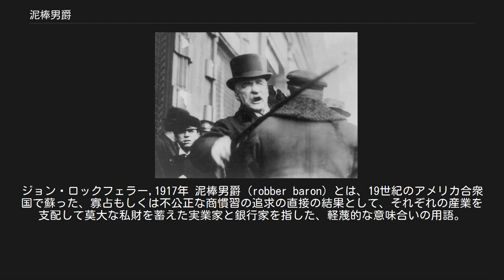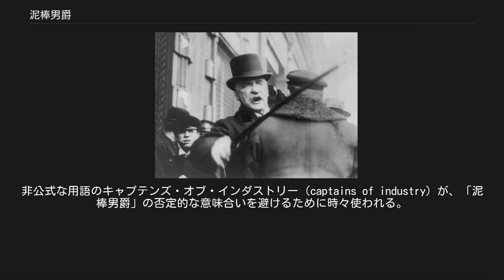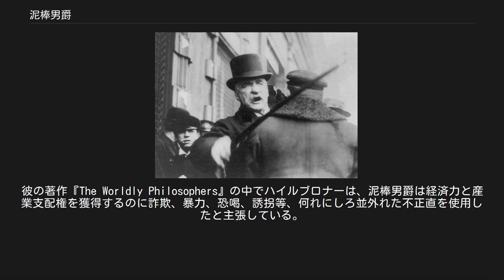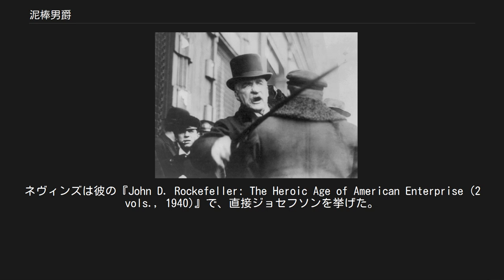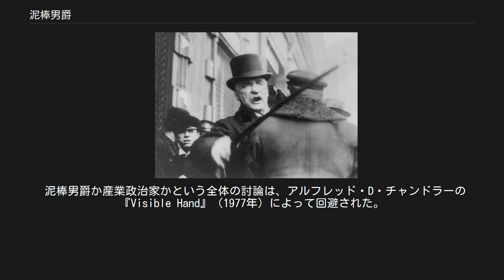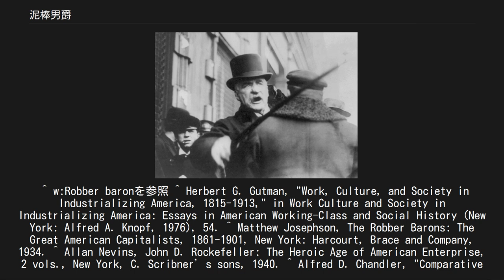泥棒男爵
アメリカ合衆国の歴史_(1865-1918)
アメリカ合衆国の経済_(1865年-1918年)
史上最高の資本家、「石油王」と呼ばれる。
ジョン・ロックフェラー,1917年 泥棒男爵（robber baron）とは、19世紀のアメリカ合衆国で蘇った、寡占もしくは不公正な商慣習の追求の直接の結果として、それぞれの産業を支配して莫大な私財を蓄えた実業家と銀行家を指した、軽蔑的な意味合いの用語。
この用語は現在、強力か裕福になるために疑わしい商慣習を使用したと見られる実業家や銀行家に関して使用されることもある。
 この用語はライン川を横断する船に法外な料金を請求した中世ドイツの貴族に由来している。
この用語の起源と使用に関してはいくつかの議論がある。
米国の政治経済の解説者のマシュー・ジョセフソンが、世界恐慌の間の1934年に出した本でこの用語は普及した。
彼は、1880年の独占反対の小冊子でカンザス州の農場主が鉄道王に適用したのが最初の使用であると考えた。
非公式な用語のキャプテンズ・オブ・インダストリー（captains of industry）が、「泥棒男爵」の否定的な意味合いを避けるために時々使われる。
 歴史家の中には、泥棒男爵として知られる人物の間での富の広大な蓄積が、社会の各層にわたってかなりの資産の不適正な配分を構成したと考える者もいる。
アメリカ合衆国の泥棒男爵の存在の厳しい現実は、19世紀の経済学者で社会学者のソースティン・ヴェブレンを、『有閑階級の理論』を書くべく奮い立たせた。
この著作でヴェブレンは、国際銀行家や金融業を含む現代の実業家は、他の者からお金を得るのに、強引な力、狡猾さ、競合の技能を使用し、さらに自身でものを生産するよりもむしろ征服の略奪品で生計を立てているため、野蛮人と異ならないと主張している。
経済学教授のロバート・ハイルブロナーなどの現代の学者も同様の方法で泥棒男爵を説明する。
彼の著作『The Worldly Philosophers』の中でハイルブロナーは、泥棒男爵は経済力と産業支配権を獲得するのに詐欺、暴力、恐喝、誘拐等、何れにしろ並外れた不正直を使用したと主張している。
 他の歴史家は、彼ら泥棒男爵の産業、医療、インフラストラクチャー、そして教育への重大な投資のために、合衆国が超大国へと変化する為に、不可欠であったと主張している。
小説家で哲学者のアイン・ランドは、そのような人物は「"最も素晴らしい利益"と、すべての歴史的傾向によっても不可能な生活水準を、そられが機能した国にもたらしたという理由で、これまで生きてきた人類の最大の人道主義者で最大の篤志家」の中にいたと述べた。
経済学者のトーマス・ディロレンゾは、ジョン・ジェイコブ・アスター、ジェームズ・ジェローム・ヒルや、ジョン・ロックフェラー、コーネリアス・ヴァンダービルトなどの実業家は、大部分は自由市場で合法的な経済手段を通して彼らの富を獲得し、泥棒男爵として不公平に名付けられてきた、と主張している。
真の泥棒男爵は、国庫補助、保護関税、および政府によって実施されたカルテルやトラストを通して、政治的な手段と彼らの経済的・政治的共犯者を、自分たちを豊かにするために使用した人々であった。
 ニューヨークシティは、大建築と博物館の多く、とりわけ、ロックフェラー・センター、グランド・セントラル駅、クーパー・ユニオン、フリック・コレクション、カーネギー・ホール、そしてニューヨーク公共図書館を、これらの人物のパトロンで所有している。
アンドリュー・カーネギーは識字能力を奨励しようとして、合衆国と世界中にわたる2,500もの公立図書館の設立に資金を提供した。
ジョン・モルガンなどの人物は、「私は公共物は何も所有しない」などの無慈悲な声明で時々有名であったが、それにもかかわらずモルガンは、芸術と大学に重大な貢献をした。
 泥棒男爵によって蓄積された大規模な富の文化的な衝撃は、「ぼろ切れから金持ちへ」の物語がアメリカで可能であることを立証するように見えた時、「アメリカンドリーム」を定義することにおいて影響力を持った。
しかし、ハーバート・ガットマンが指摘したように、とても多くのアメリカの、特に最近ヨーロッパから移住してきた労働者階級にとって、「泥棒男爵」には異なった意味が含まれていた。
アメリカの「ヨーロッパ化」を恐れて、泥棒男爵は移民が恐れたすべてを象徴するようになり、土地と通貨の修正、農場と事業の協同組合、労働組合、および社会主義などのよ...